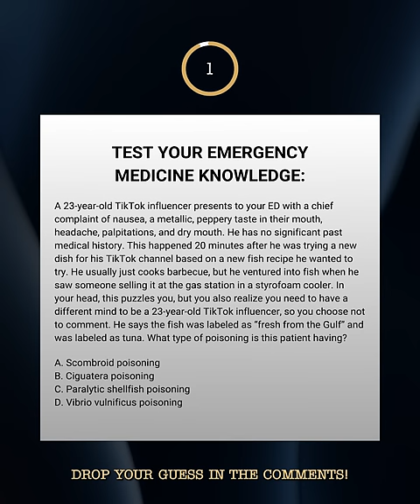Marine Exposures: Test Your Emergency Medicine Knowledge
Did you get the right answer?

If not (and even if you did), check out the latest episode of EMBoardBombs to learn more.